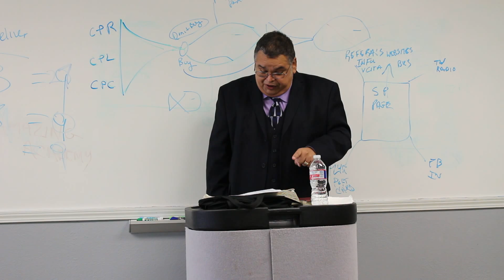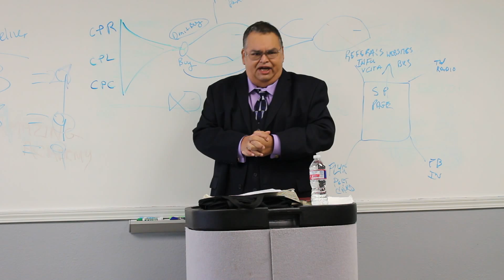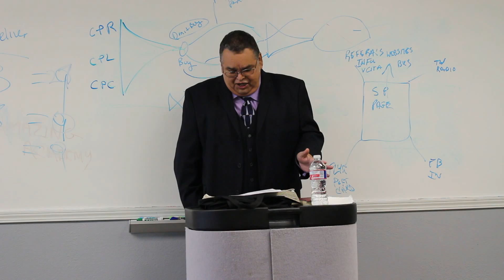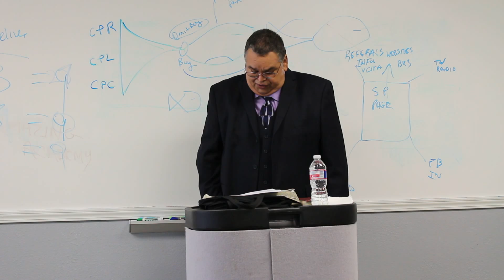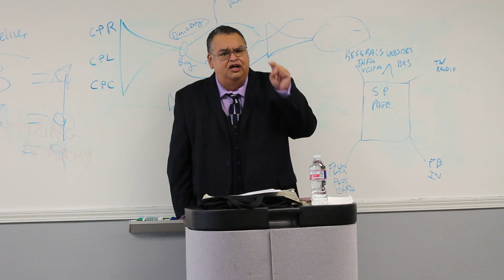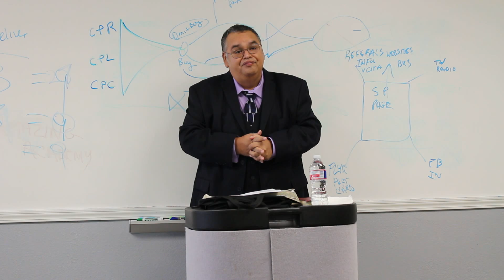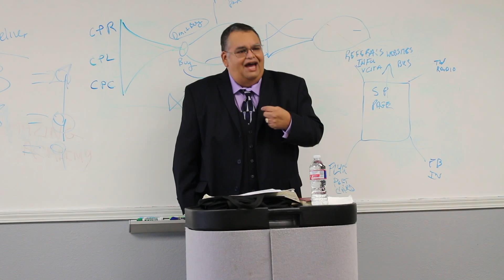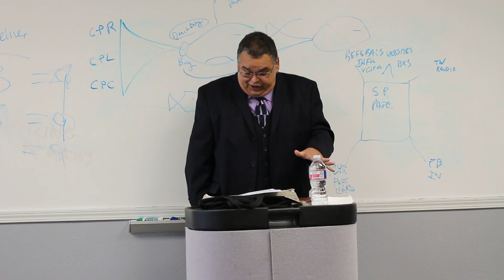Rom 8 part 3 Jesus is Lord Church houston texas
Rom 8 part 3
Located Near Hwy 59 and Hopper at LMS Group Building 3800 Hooper
Sunday School Am 11 am Sunday Worship Service at Noon
Midweek Service Thursday Night 7PM
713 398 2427 Jesus Is Lord Baptist Church
3800 Hooper rd Houston Texas At LMS Building Jesus Is Lord Baptist Church
3800 Hooper rd Houston Texas At LMS Building